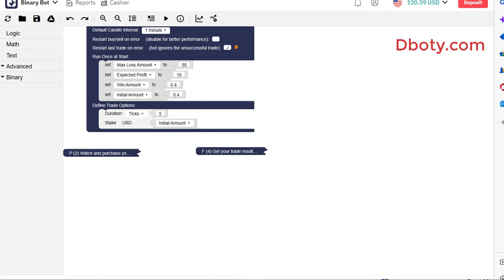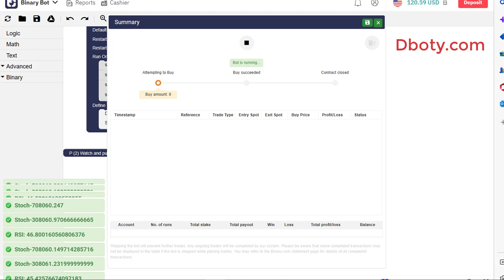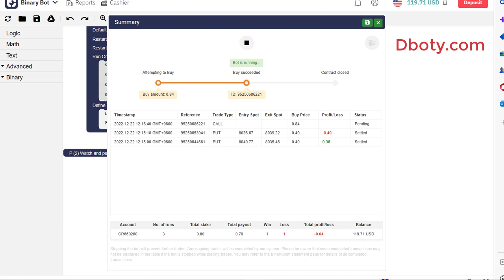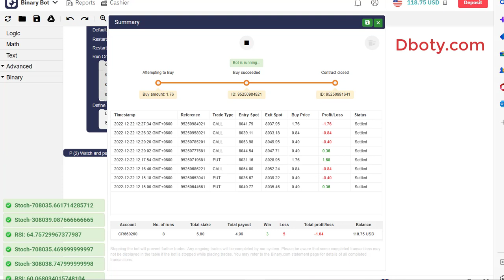New Binary Deriv Bot Free Download - Market Monitor Deriv Bot | Game-Changer Profits Deriv Bot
New Binary Deriv Bot Free Download - Market Monitor Binary Deriv Bot |  Game-Changer Profits Binary Deriv Bot Free

How to Start:
Step 2: Go to bot.binary.com or bot.deriv.com
Step 3: Upload the downloaded .XML file
Step 4: Run the bot
Step 5: Test this bot is It’s making profits
Step 5: Make money using profitable tested bots

Recommended Settings